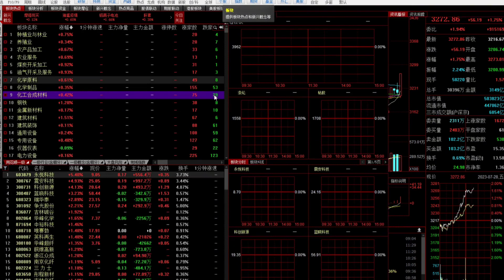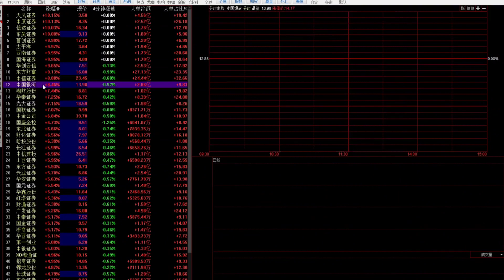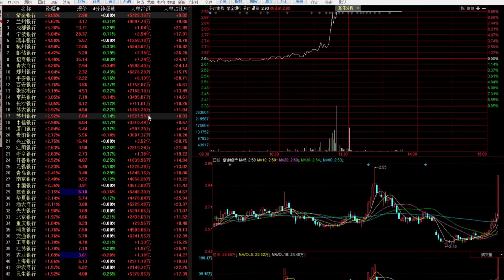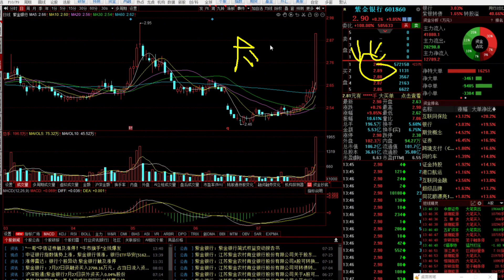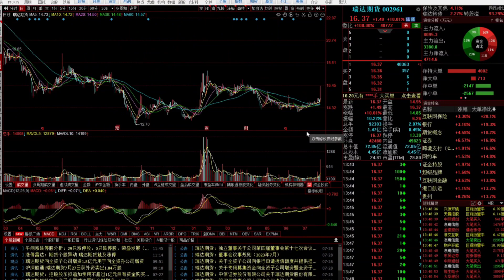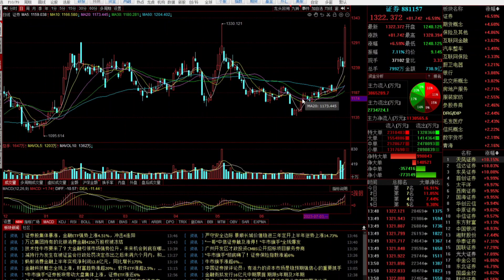A股牛市来了吗？大金融爆发还能不能追，谁会是新一轮上涨龙头